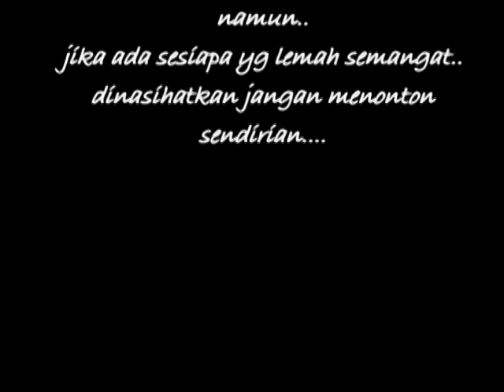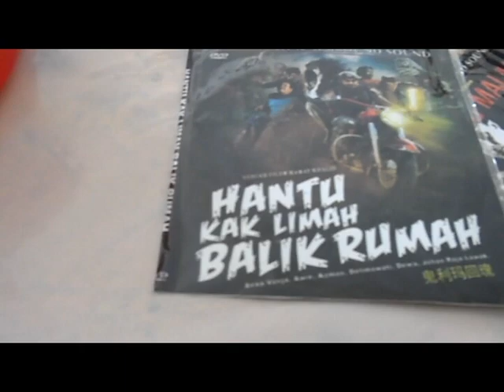Hantu Kak Limah Lari Rumah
Ada ada aje Kak Limah yg satu ni...